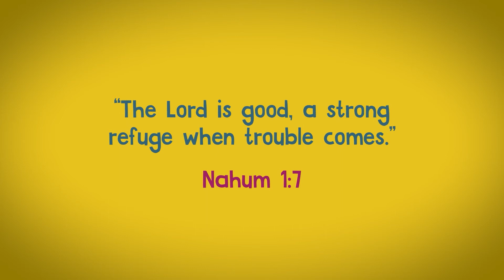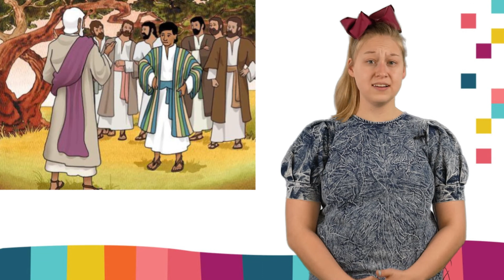Faith Kids: Joseph Annoys His Brothers